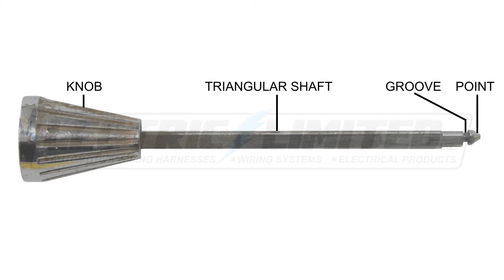Tech Tip: Knob & Shaft/Rod NOT Locking-In or Releasing from GM Headlight Switch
How to Install the Knob / Rod / Shaft Assembly into a GM-type Headlight Switch.

There are some common issues with the installation of GM-type headlight switches. Namely, the knob & shaft either won't lock into the switch OR that the knob & shaft won't release from (remove from) the switch. Both of these situations are common and related.

When you insert the knob & shaft all the way into the headlight switch, the shaft should lock-in so that it won't pull all the way out when turning on your parking lights or headlights, and you should be able to release the knob & shaft easily just by pressing the spring-loaded release button on the bottom of the switch.

However, if you are having a problem with shaft not locking OR the shaft not releasing from the switch, we'll go over what is actually going on INSIDE the switch.

But first, let's look at the knob & shaft itself.  The shaft is triangular, not circular.  It is triangular so that you are able to engage and rotate the drive sleeve or collar that engages the light intensity rheostat.

There is also a groove cut into the shaft.  This groove is the part that should lock into the switch's Latch Plate to prevent the knob & shaft from pulling all the way out when you turn on your lights.

The end of the shaft is also pointed.  This is so that the shaft can more easily slide into the small hole in the switch's Latch Plate.

WHY DOESN'T THE KNOB & SHAFT LOCK INTO THE HEADLIGHT SWITCH?
The most common issue is that the shaft is mis-aligned with the latch plate.

With all of the switch's components removed except for the base plate and latch plate, in the video you will see what's occurring inside the switch.

The goal is to get the shaft through the oblong opening in the latch plate.  To do this, and to prevent the edges of the triangular shaft from snagging on the hole in the latch plate, while pushing the knob & shaft inward, rotate the knob & shaft and/or pivot it up & down. At that point, the spring loaded-latch plate should slide into the groove in the shaft, locking it in.

WHY DOESN'T THE KNOB & SHAFT RELEASE FROM THE HEADLIGHT SWITCH?
Again, the most common issue is that the shaft is mis-aligned with the latch plate.

To release the knob & shaft, pull or push the knob to the center or parking light position, depress the spring-loaded button on the bottom of the switch, then, while pulling outward, rotate the knob & shaft and/or pivot it up & down. This will set it free from the hole in the latch plate.

With this particular switch, you must set the knob & shaft in the parking light position, in other words, press the shaft all the way in, then pull out (1) click. If the shaft is not in the parking light position, the spring-loaded release button will either not be able to be pushed in or will push in very easily because it's not engaging, or missing, the latch plate.

While pushing in the spring-loaded release button on the bottom of the switch, gently pull while rotating the shaft.  Rotating the shaft will make it easier for the shaft to pull out of the hole in the latch plate.

If you need switches or electrical devices for your classic car or truck, please